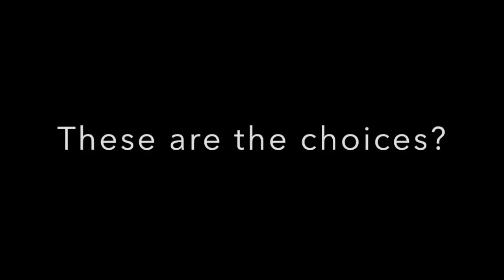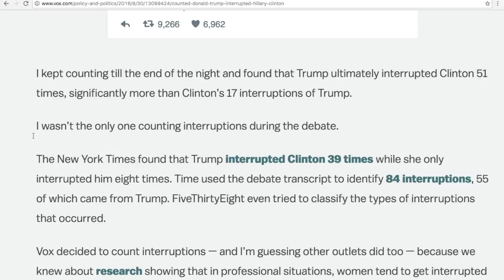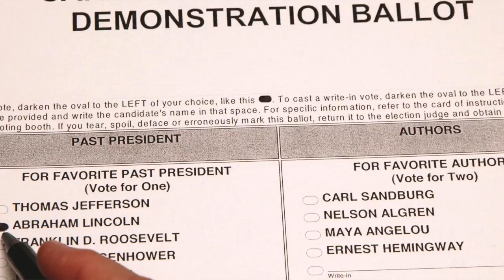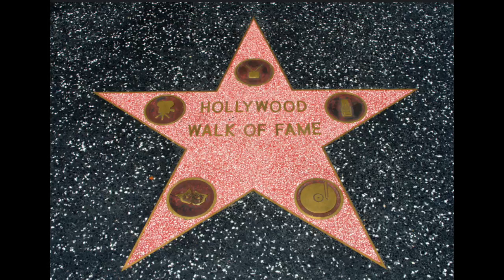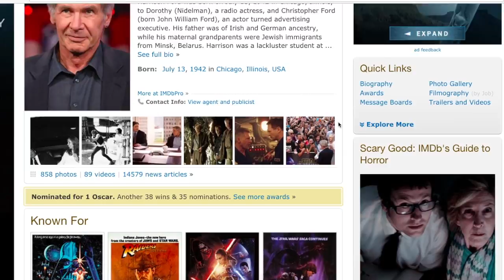A Lobster fights a Troll / The Saturday Evening Rant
A Joke that was the Debate
Twitter.com/PBH365

This week our nation hosted the 1,342 Presidential debate for 2016…sorry I mean the first ever presidential debate of this year. Lester the Holt moderated an epic battle between a lobster and a troll. Where has this country gone? Harrison Ford for President!